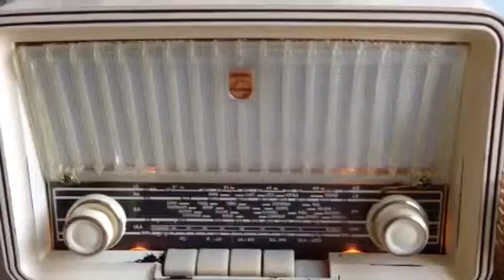Philips 1955 radio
Ala sam ga opravio!